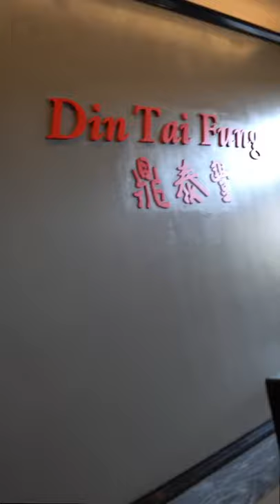Making Din Tai Fung Cucumber Salad